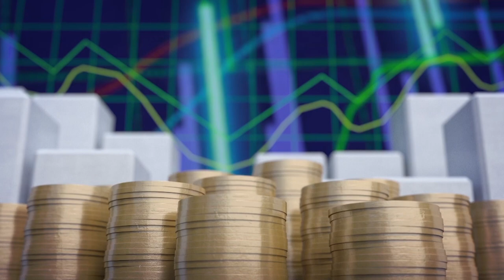Economía y sociedad: El género en centro centroamericano de población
Conversamos con la profesora universitaria, Laura Blanco, y la investigadora del Centro Centroamericano de Población - UCR, Pamela Jiménez sobre la perspectiva del género en las investigaciones de este centro y los retos demográficos a los que nos enfrentamos.